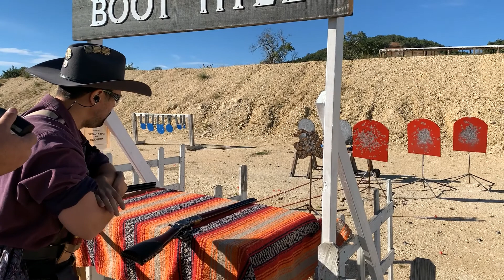Whoopin A' 2021 - Tejas Caballeros - Cowboy Action Shooting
Composition video of all 10 stages from Tejas Caballeros yearly match in Blanco, TX .The targets were set farther away than I was used, but the stages are super nice and the scenarios were fun.
1873 Lever Action Rifle
Ruger Vaqueros in .357
SKB 12ga

If you've never tried Cowboy, monthly matches are a great way to meet folks and get started. No gear, guns, or experience required.